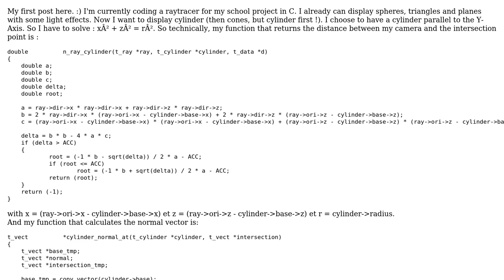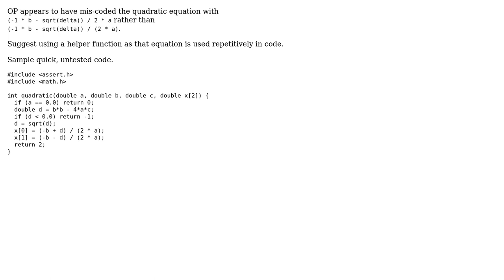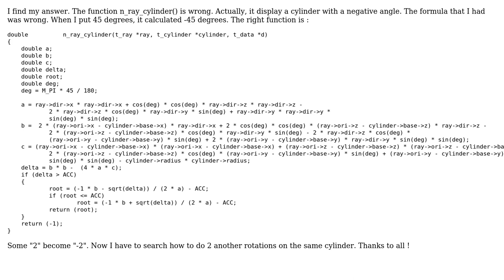Raytracing in C - Cylinder, normal vector and rotation (2 Solutions!!)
Raytracing in C - Cylinder, normal vector and rotation

With thanks & praise to God, and with thanks to the many people who have made this project possible! | Content (except music & images) licensed under CC BY-SA | Music | Images & others | With thanks to user Seybol user chux - Reinstate Monica and the Stack Exchange Network Trademarks are property of their respective owners. You are responsible for your own actions.